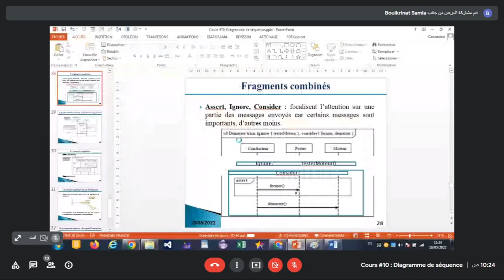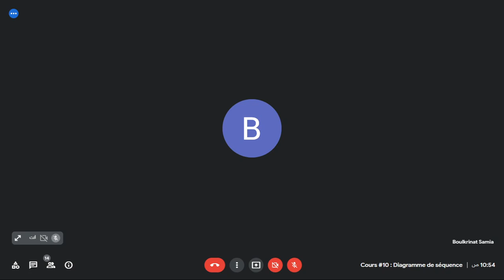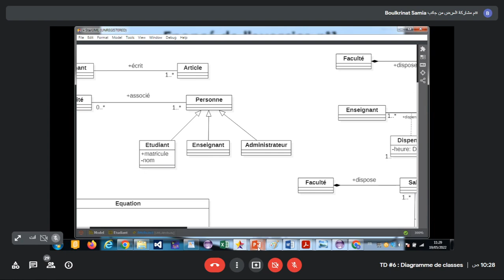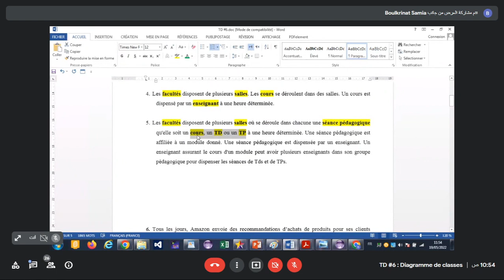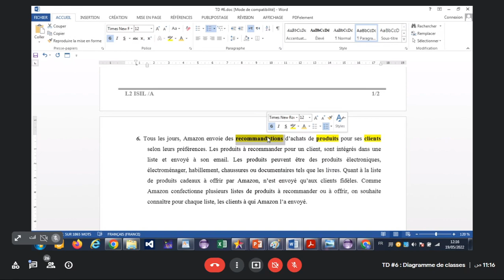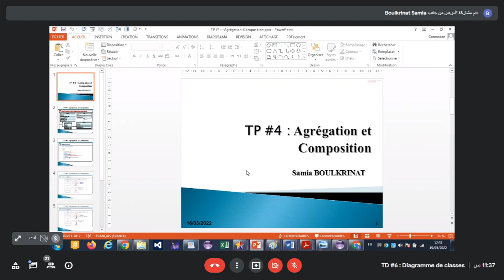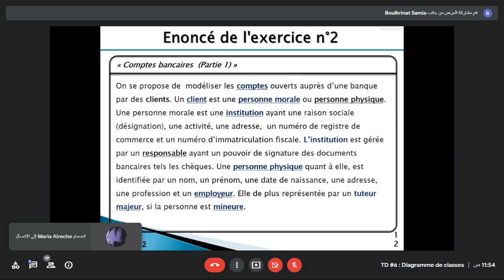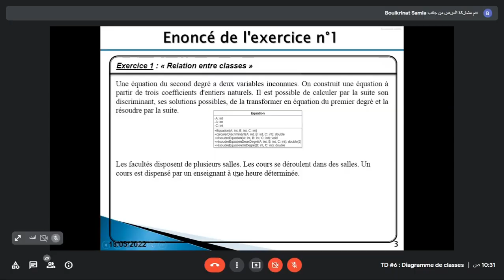GL/TD6 :diagramme de class